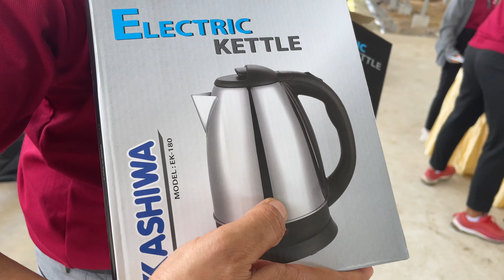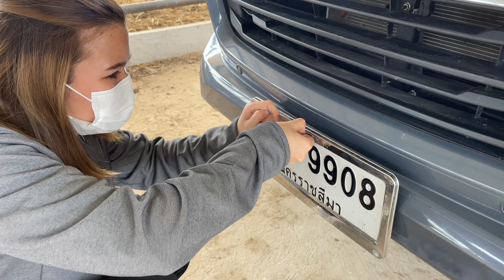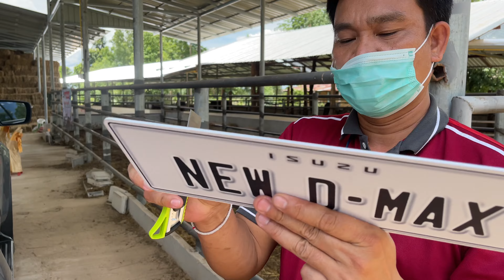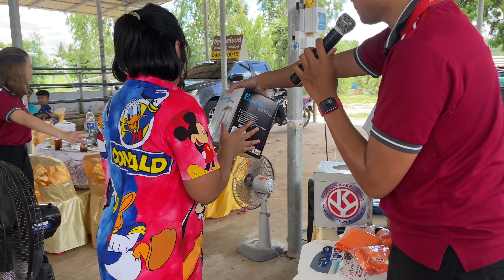งานเลี้ยงขอบคุณลูกค้า🙏อิซูซุตัวใหม่ล่าสุด